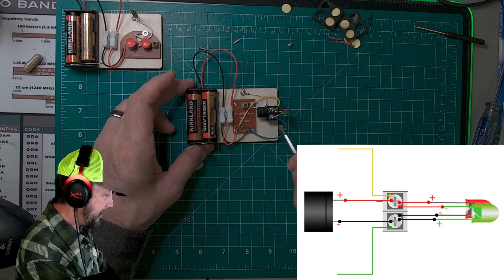Let's build the Alicorn Morse Code Kit ! - For 10+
It's time to build the @Kitsville_Maryland Morse Code & Telegraph kit that I received in the @GigaPartsHuntsville mystery box!
This is a quick tutorial on the kit and building it to hopefully help those who have the kit and want some help or wondering how difficult the kit is.

PREParedness & HAM Radio sprinkled with  some tower climbing!

Links

Hamstop Skyhook